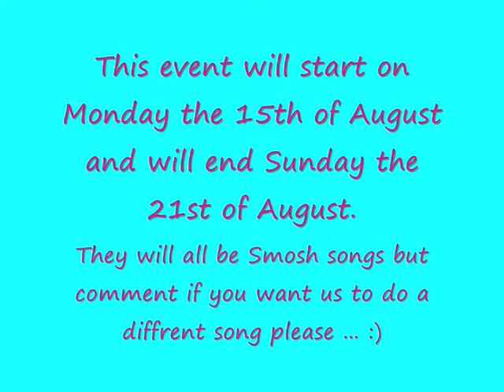HEY GUYS!!!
Every day for a week!